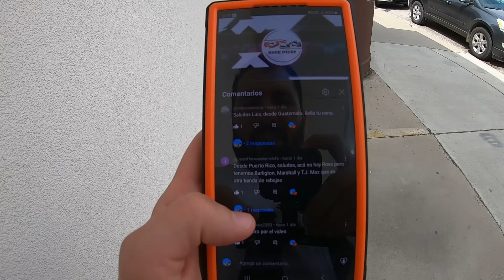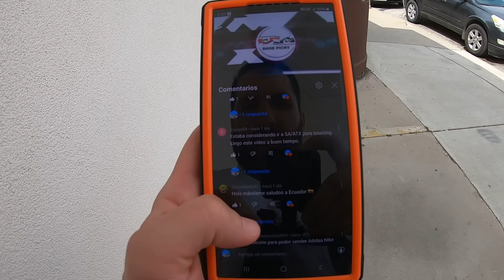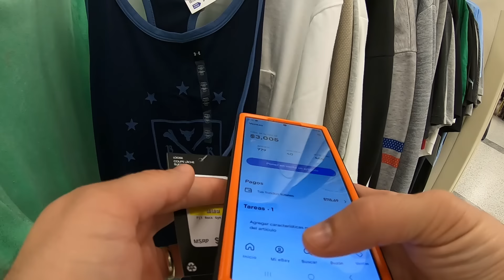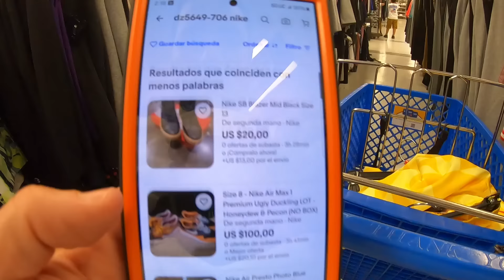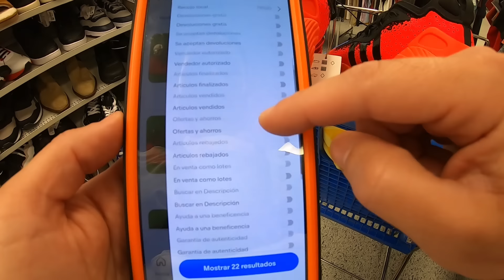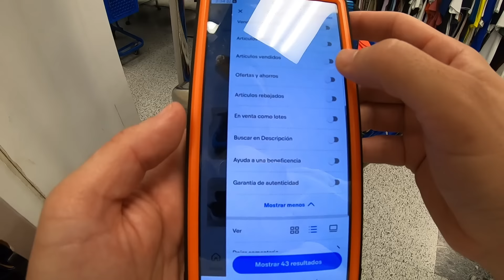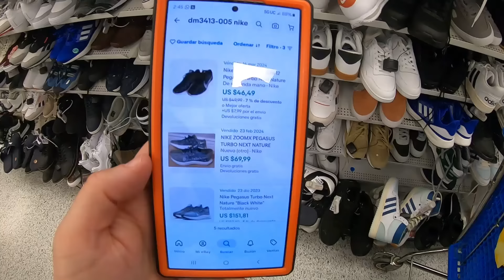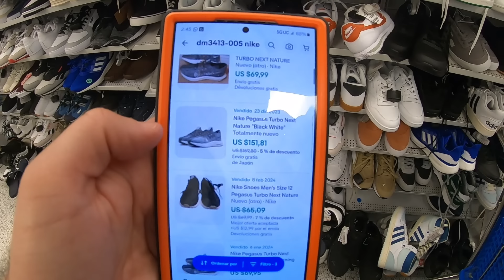explorando la tienda ROSS mas cercana de MEXICO😄! Encontre precios accesibles😌!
Mi nombre es Luis soy un mexicano que vive en el valle de Texas. En esta ocasion visite el ROSS cerca de MEXICO. Muchas personas cruzan de Mexico para comprar mercancia para vender o uso personal.

Llevo casi 6 años dedicándome a la búsqueda de prendas deportivas y tenis para su reventa en internet. Mi trabajo se llama RETAIL ARBITRAGE y busco en todas las tiendas de descuento como Burlington, Ross, Marshalls y demás. Comparo los precios con varias aplicaciones actuales como Ebay, Goat, y Amazon para checar las ultimas ventas y los precios de ellas.

Porfavor de comentar de donde nos visitan. Yo soy de Texas en Estados Unidos. No se pierdan de la oportunidad de que los salude en mi proximo video!